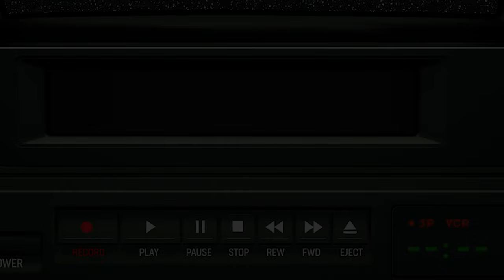BRANDY L. FILMS - SHOWREEL